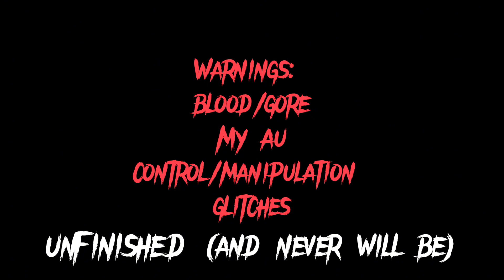Monsters Glmv || OLD AND FOREVER UNFINISHED || Read Disc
I made this before GL2 came out and completely forgot about it. I lowkey deleted Gacha Club for storage reasons so I won’t be completing it so here’s this